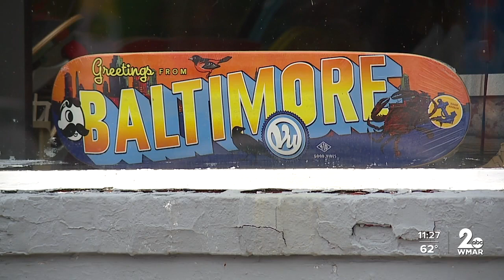Baltimore skate shop competing in X Games Showdown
Some local skaters are representing Baltimore as they make their way to the top in the national competition X Games Showdown.  In a bracket style competition, 16 skate shops across the U.S. are facing off to be number one in the X Games Showdown. One of them is our very own VU Skate Shop of Baltimore.  "X Games just reached out to us, yeah they just reached out to us presented if we wanted to be a part of it,” said Max Cramer, VU Skate Shop Manager.